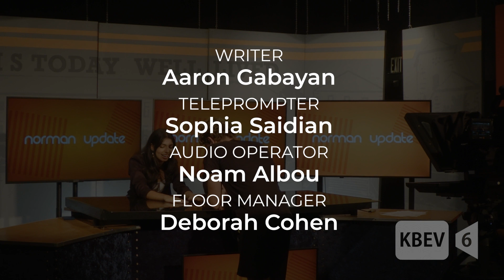KBEV Norman Update | September 18, 2023 | Deborah Cohen & Ava Hollander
The Norman Update is a weekly show from KBEV in collaboration with ASB to give an update to students, parents, and staff about the upcoming week at Beverly Hills High School.

Welcome to the Norman Update for the week of September 17th, 2023! In this episode, Deborah Cohen and Ava Hollander keep you updated on Lunch Activities, Senior Ads, Student Store, and NEXT Night. Dive into all this and more, only on KBEV's Norman Update, your prime source for everything Beverly Hills High School!